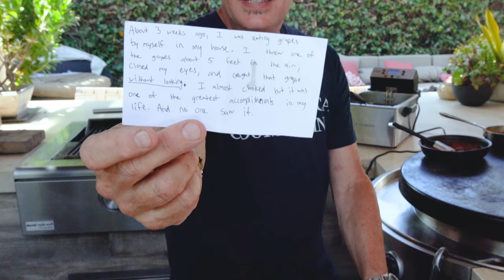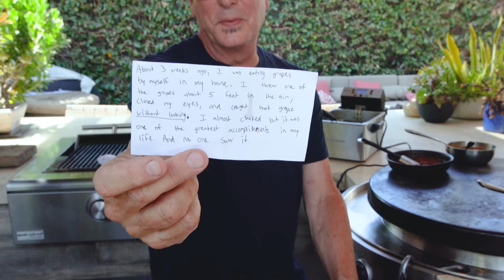Putting Taco Bell's 7-Layer Burrito To Shame! 10-Layer Steak Quesadilla | SAM THE COOKING GUY 4K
We're putting Taco Bell & their 7-layer burrito to shame with this epic 10-layer steak quesadilla recipe!

00:00 Intro
2:16 Pickling jalapeños
4:20 Dicing & cooking peppers
5:23 Seasoning the steak
5:57 Grilling the steak
7:04 Cutting vegetables
9:20 Reading Max's story
10:15 Prepping the tortillas
10:55 Adding cheese
11:06 Finishing up chorizo
11:38 Cutting steak
12:26 Building
17:36 Weighing
18:49 First Bite
19:54 Outro

🔴 INGREDIENTS:
➔ Roma Tomatoes
➔ Red Pepper
➔ Avocado
➔ White Onion
➔ Tortillas
➔ Lettuce
➔ Mexican Rice (made beforehand)
➔ Shredded Monterey Jack
➔ Chorizo
➔ Refried Beans (made beforehand)
➔ Sour Cream
⭕ FOR THE PICKLED JALAPENOS
➔ White Vinegar
➔ Salt
➔ Sugar
➔ Garlic
➔ Jalapenos
FOR THE PEPPERS...
➔ Red Pepper
➔ Oil
⭕ FOR THE STEAK...
➔ Skirt Steak
➔ Oil
➔ Garlic Powder
➔ Salt
➔ Cumin
➔ Chili Powder
➔ Paprika